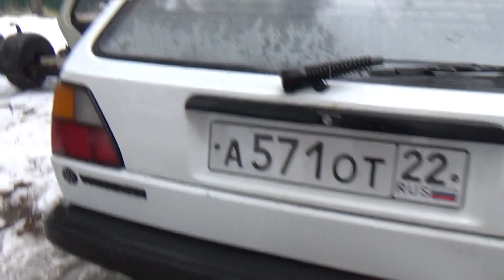Фольксваген Гольф 2 дома,мойка ,обзор.